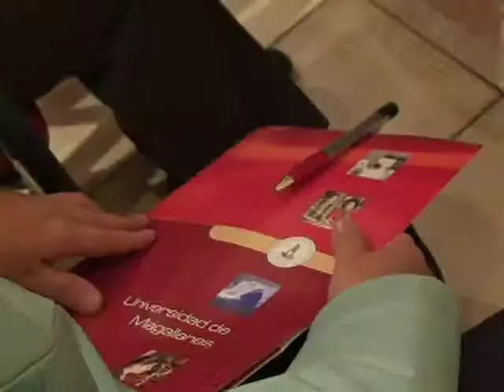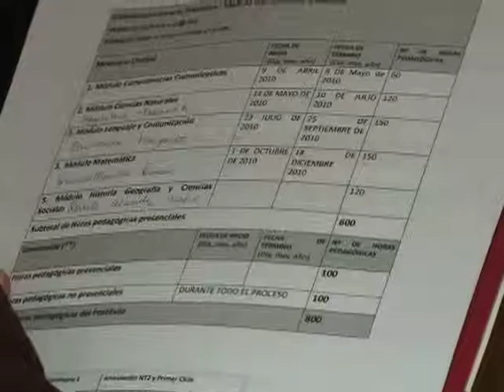UMAG NOTICIAS - Lanzamiento Postítulo Educación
Ceremonia lanzamiento Postiutlo de Educación 2010 de la Facultad de Humanidades de la Universidad de Magallanes